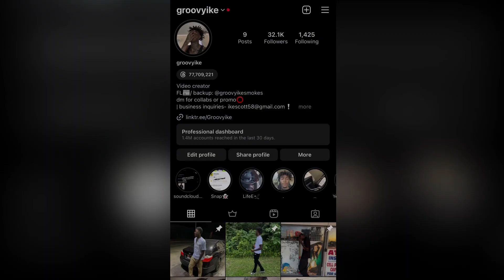Man Attacks Judge During His Sentencing💀(Gets Very Wild)